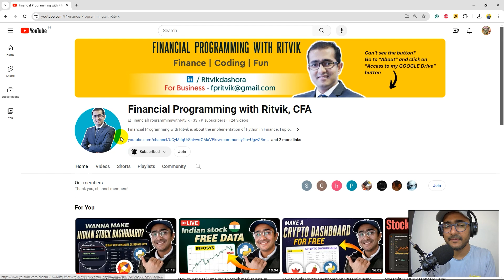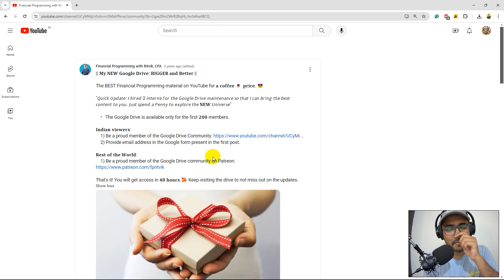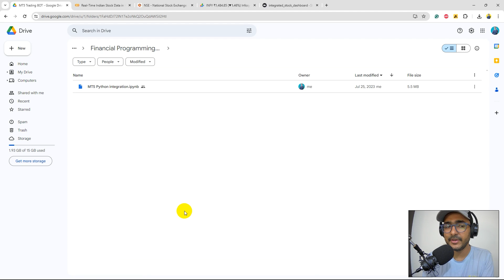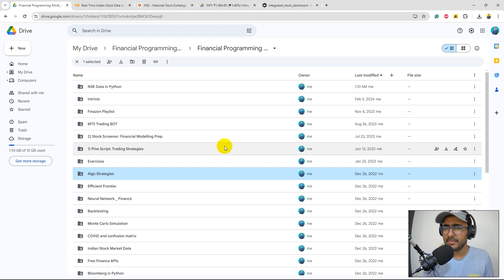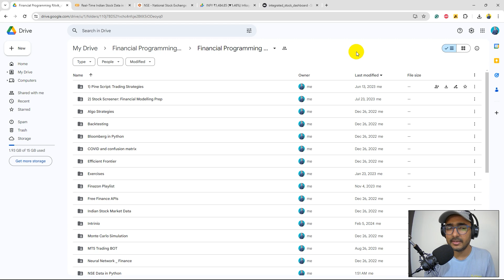Why should you be a GOOGLE DRIVE Community Member?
Why should you be a GOOGLE DRIVE Community Member? All the reasons stated properly